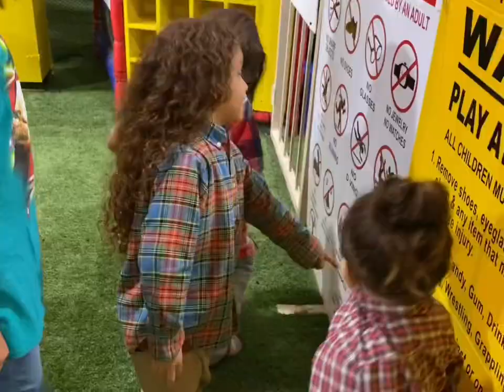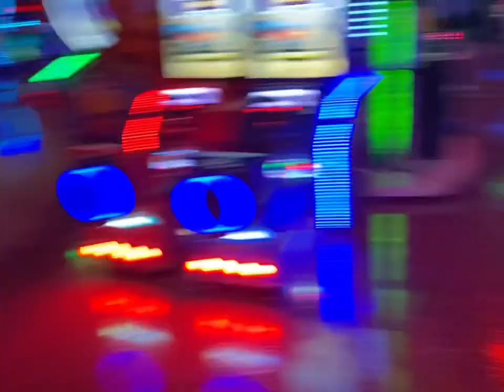Lil Rascals Christmas | Secret Santa 🎄🎅